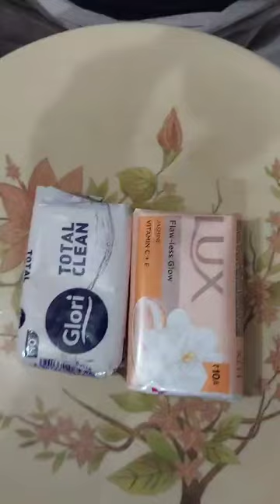White Soap Cutting Soft sound asmr by thrill with varni and Raghav